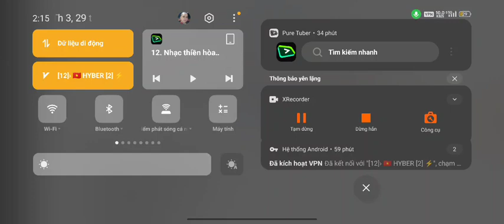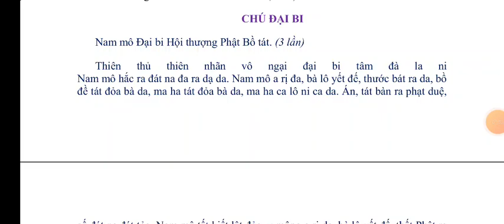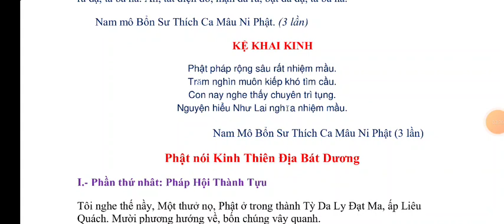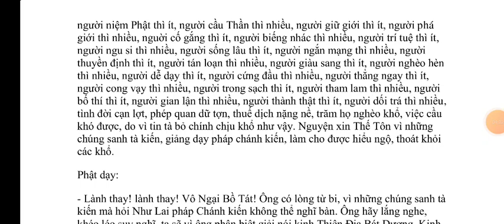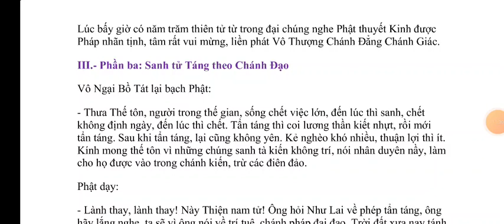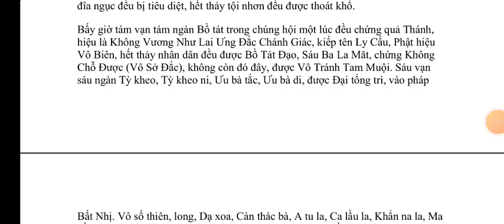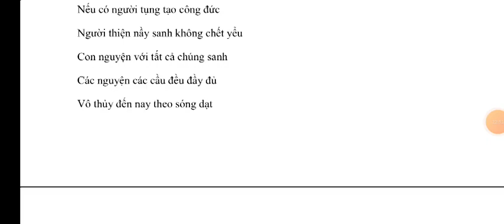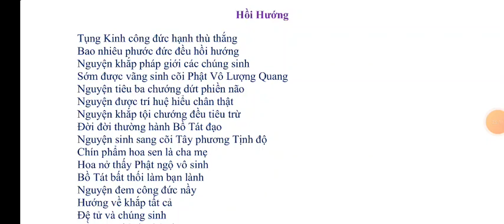Kinh Thiên Địa Bát Dương | kinhphatmedia